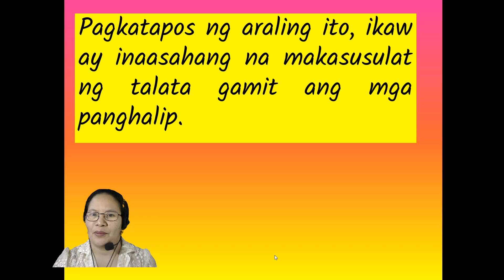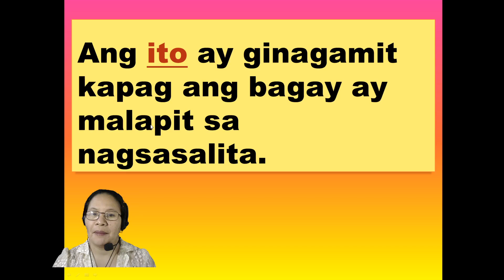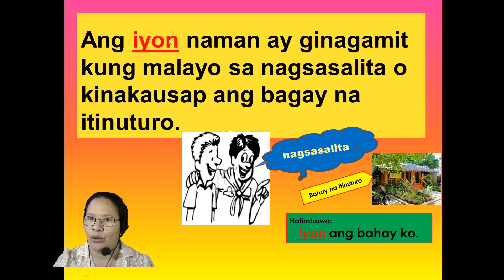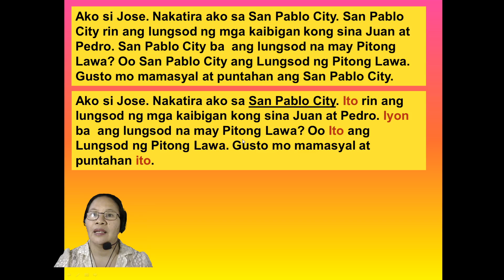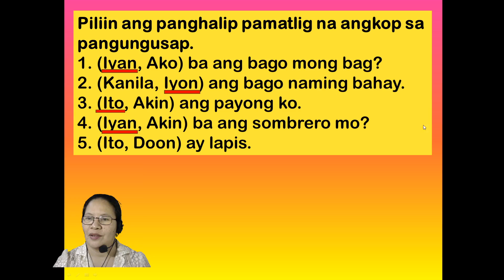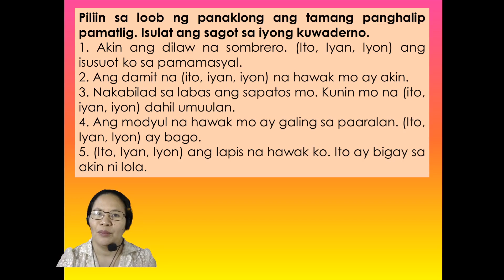Paano Ginagamit ang Panghalip Pamatlig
Gamit ng Panghalip Pamatlig na Ito, Iyan at Iyon sa pangungusap at pagsulat ng talata